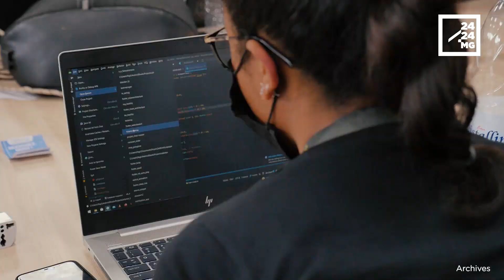TRAVAIL – Les discussions sur le retour du salaire minimum à 250 000 ariary toujours en cours